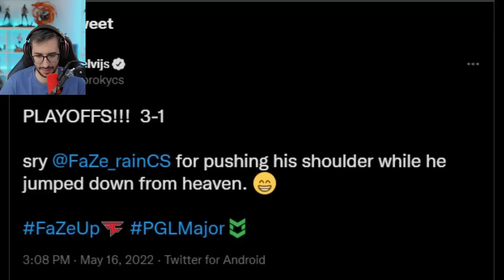LA MEJOR Y PEOR JUGADAS DE LOS PROFESIONALES EN CSGO